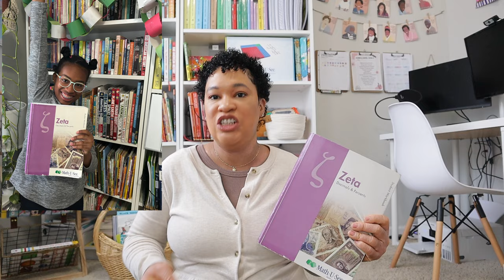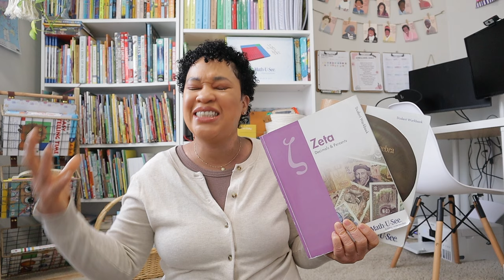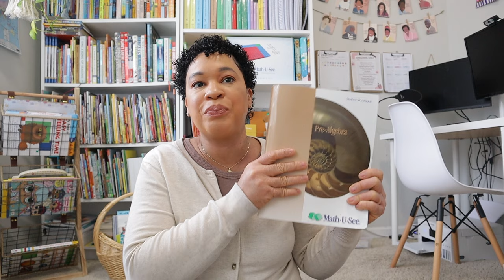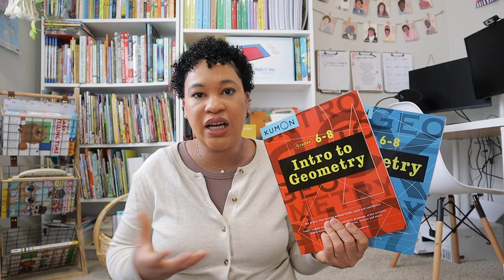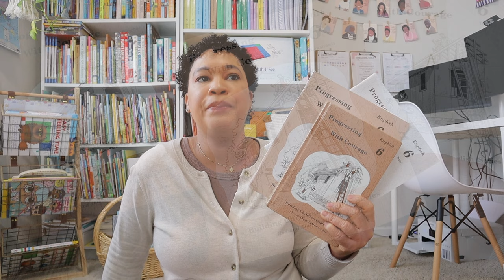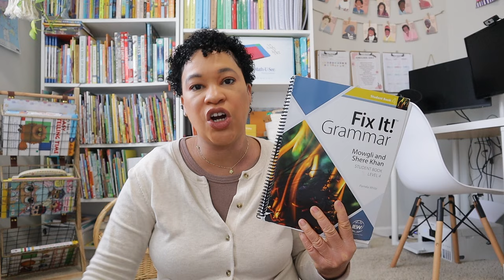END OF THE YEAR 6TH GRADE CURRICULUM REVIEW PART 2// MATH U SEE, IEW, FIX IT, APOLOGIA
STANDARDIZED TESTING
ASHLEE - Gathered and Grounded